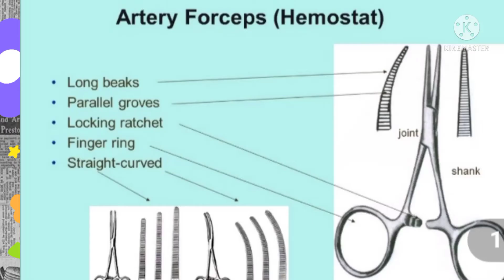Important neet biology question#Shorts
neet biology
neet biology question
Important neet biology question